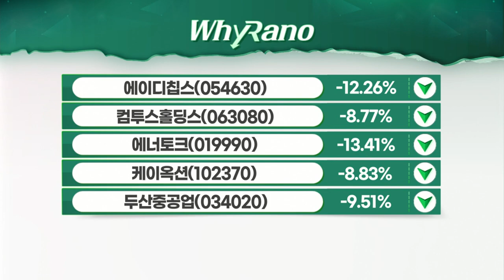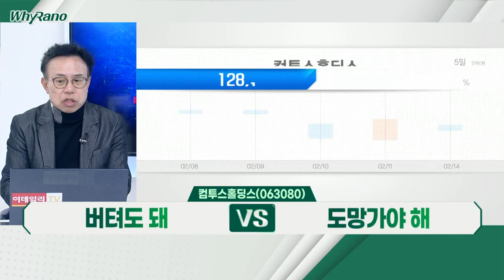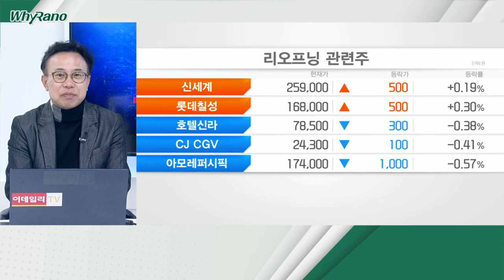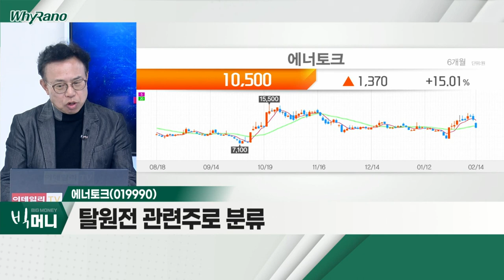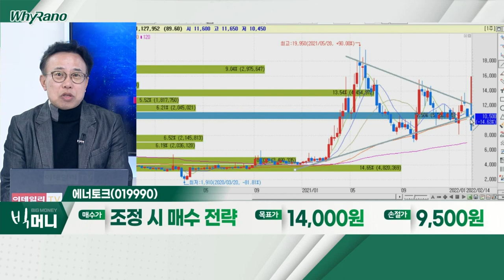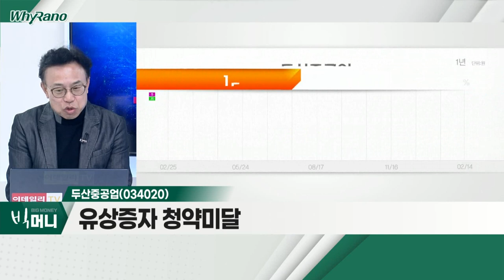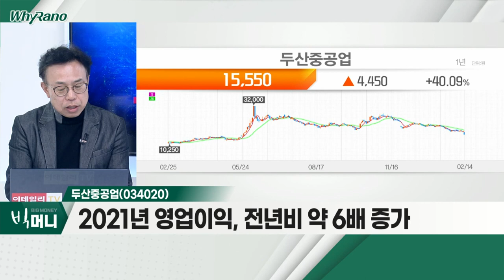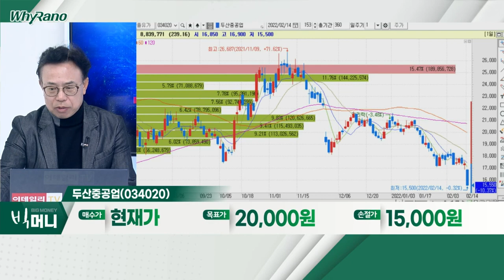컴투스홀딩스, 에너토크, 두산중공업_WhyRaNo (20220214)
- 현재 주가, 연초 대비 '반토막'
- 외국인ㆍ기관 매도 지속
- 2021년 영업이익, 전년비 88% 증가

에너토크(019990)
- 탈원전 관련주로 분류
- 외국인 매수 VS 개인 매도 양상
- 차트 흐름, 기술적 분석 상 '수렴' 중

- 유상증자 청약 미달
- 사우디 협력사와 단조공장 건설 계약
- 2021년 영업이익, 전년비 약 6배 증가